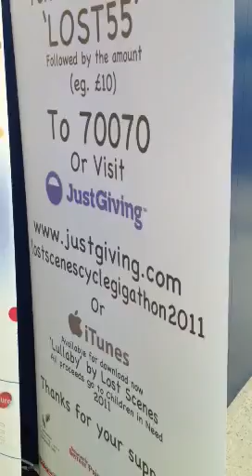Lost Scenes Cycle Gigathon - Aylsebury Friars Gate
Lost Scenes Cycle Gigathon 2011 for Children in Need

Lost Scenes Cycle Gigathon Day 1:

Video of Lost Scenes song DeJa-Vu at the second of the Aylesbury gigs at Friars Gate shopping centre.